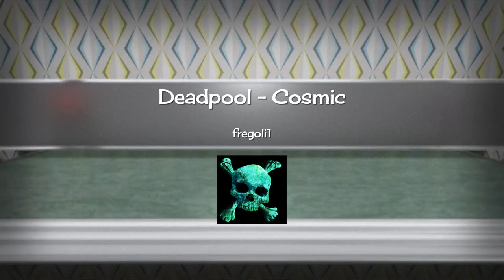Marvel Heroes Omega PS4 - Deadpool - Cosmic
Marvel Heroes Omega PS4 - Deadpool - Cosmic Trial